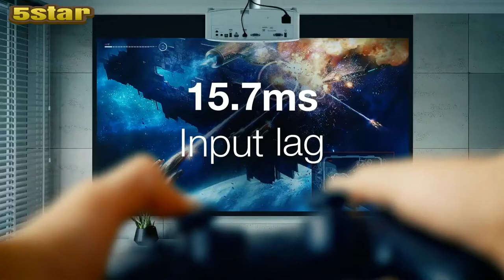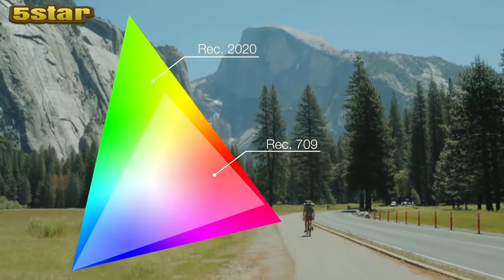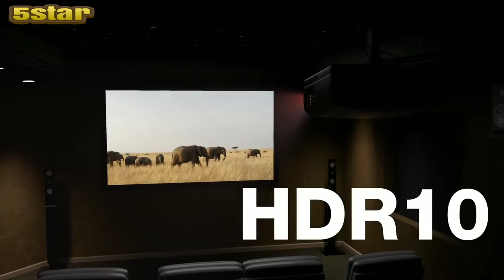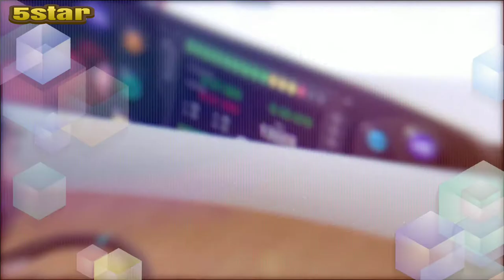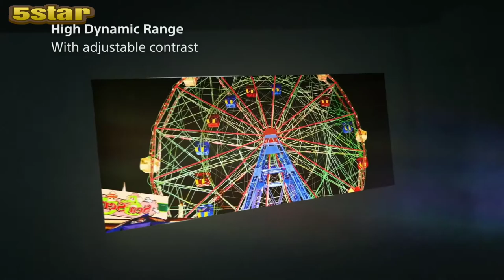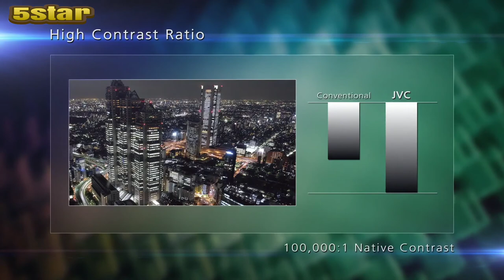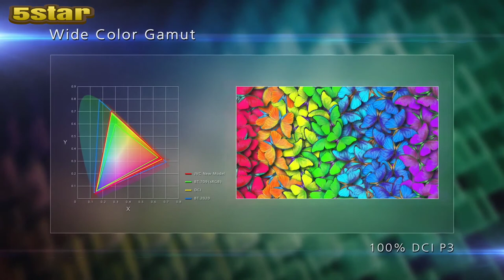5 best gaming projector 2020_4K projector_4K gaming projector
In today's video we've hand-picked the 5 best gaming projectors for 2020.

5 - Optoma HD39HDR High Brightness HDR Home Theater Projector | 120Hz Refresh Rate | 4000 lumens | Fast 8.4ms Response time with 120Hz | Easy Setup with 1.3X Zoom | 4K Input | Quiet Operation 26dB

4 - ViewSonic 1080p Short Throw Projector with 3000 Lumens 22,000:1 DLP Dual HDMI USB C and Low Input Lag, Stream Netflix with Dongle (PX706HD)

3 - BenQ TH585 1080p Home Entertainment Projector | 3500 Lumens | High Contrast Ratio for Darker Blacks | Loud 10W Speaker | Low Input Lag for Gaming | Stream Netflix & Prime Video

2 - Sony 4K HDR Home Theater Video Projector (VPLVW695ES)

1 - JVC DLA-NX9 4K Home Theater Projector with 8K/e-Shift

gaming projector
best projector for gaming
best gaming projectors
4k gaming
best projector
best projector 2020
4k projector
top 5 gaming projectors
gaming projectors 2020
best gaming projectors 2020 gaming projector review
gaming projector 4k
Best Gaming Projector 2020